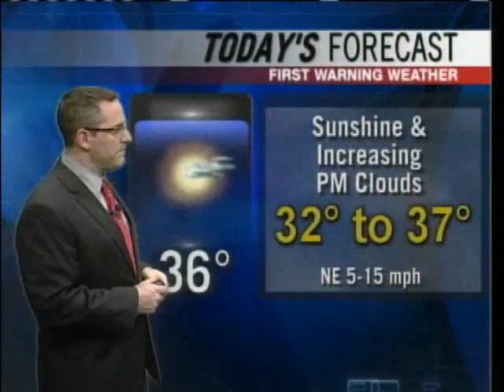Meteorologist Matt Zidle's Afternoon Forecast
News 8's Matt Zidle has your updated forecast for Wednesday.